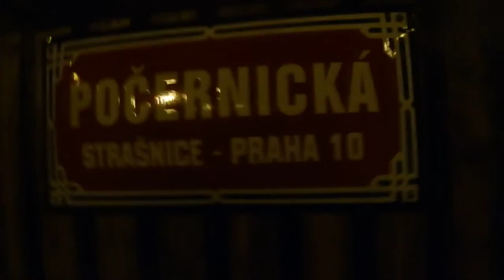Jak se budí SSZ :)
SSZ Počernická x Na Palouku v noci spí, ale lze jej i vzbudit...
takto funguje v Praze i několik dalších SSZ...